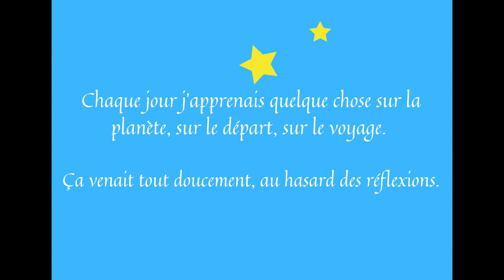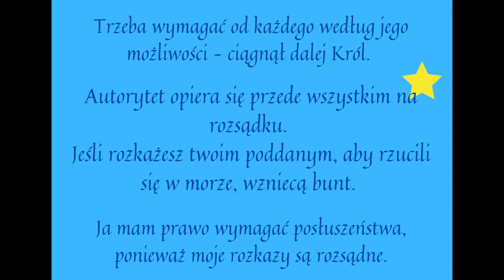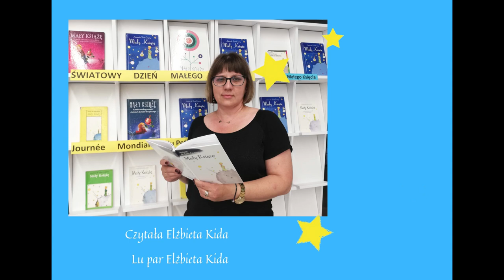Mały Książę - część druga (fragmenty)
29 czerwca odchodzimy Światowy Dzień Małego Księcia przypadający w dzień urodzin pisarza Antoine’a de Saint-Exupéry’ego. Został on ustanowiony w celu propagowania nie samej książki, gdyż „Mały Książę” jest dobrze znany na całym świecie, ale szeroko rozumianych wartości. Piękno, dobro, prawda, przyjaźń, miłość, sprawiedliwość, mądrość, to wszystko odnajdujemy w historii opowiedzianej nam przez francuskiego pisarza.

W 2021 roku mija również 75 lat od pierwszego wydania książki we Francji.
Z tej okazji przygotowaliśmy nasze ulubione cytaty i fragmenty z „Małego Księcia” w wersji oryginalnej i w języku polskim. Zachęcamy do zatrzymania się na chwilę i wysłuchania. Inspirujące myśli mogą również wiele zdziałać!!!

A jeśli ktoś zapragnie na nowo zagłębić się w tę filozoficzną opowieść, to egzemplarze Małego Księcia czekają w Oddziale dla dzieci i młodzieży.

75 ans du Petit Prince: L'Histoire du timbre anniversaire (75 lat Małego Księcia. Historia urodzinowego znaczka)

75 ans Le Petit Prince - Une année pleine de surprises (75 lat Małego Księcia. Rok pełen niespodzianek)